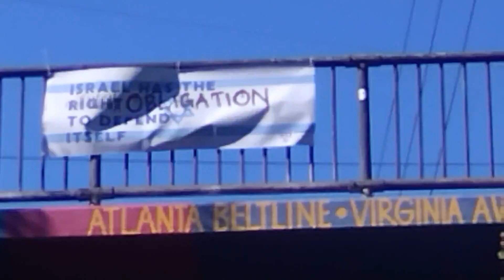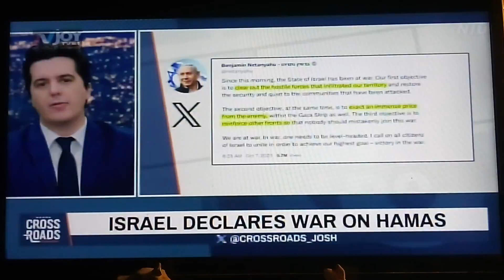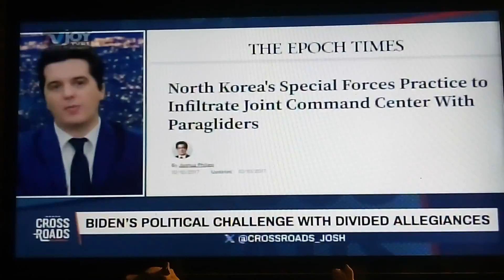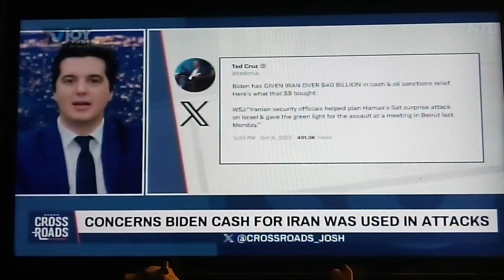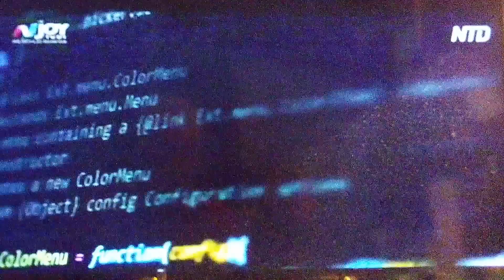10/9/23 This Is Why It's Called HELL 😔